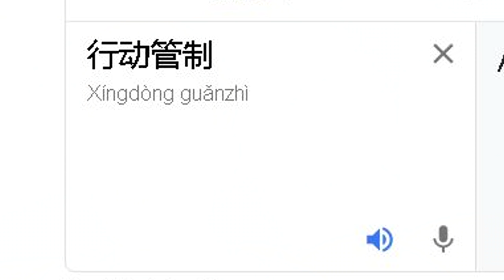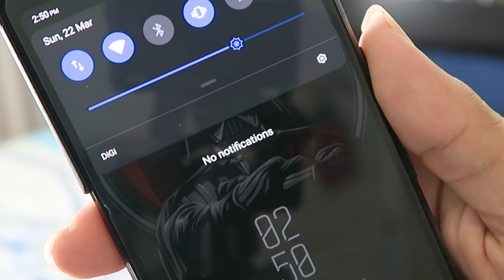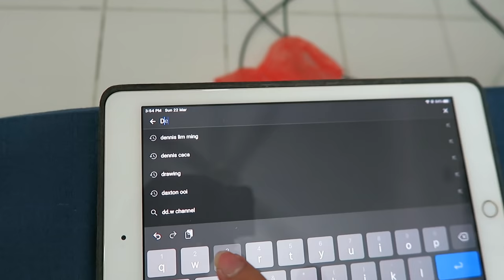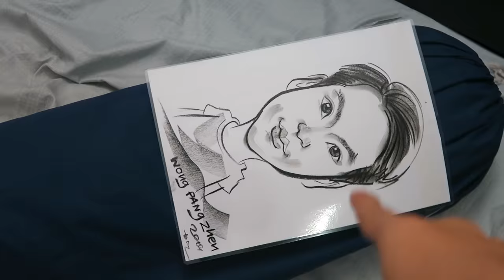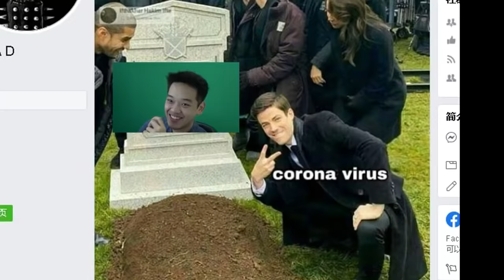封国呆在家-VLOG#17